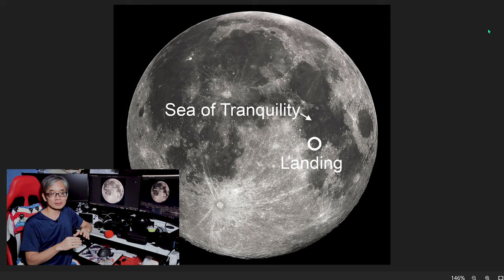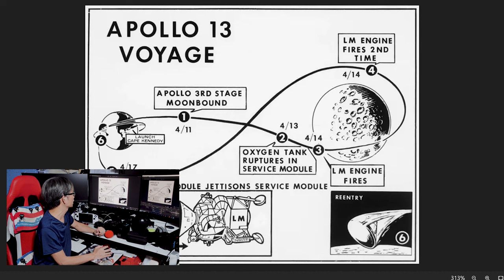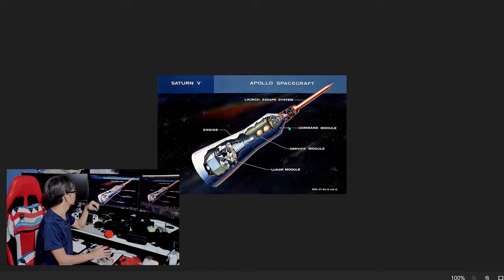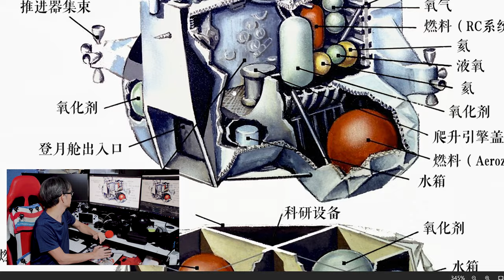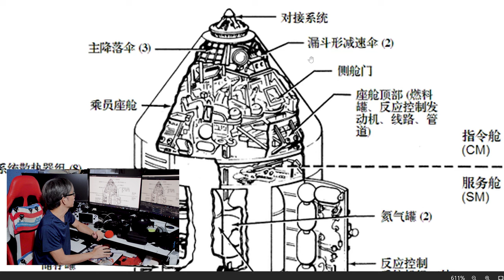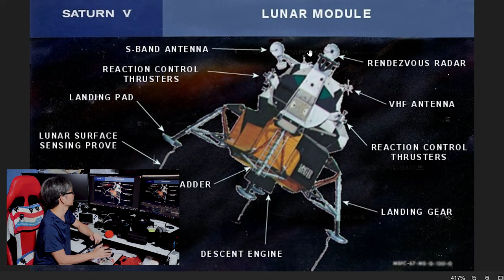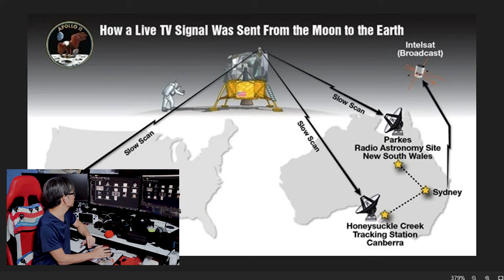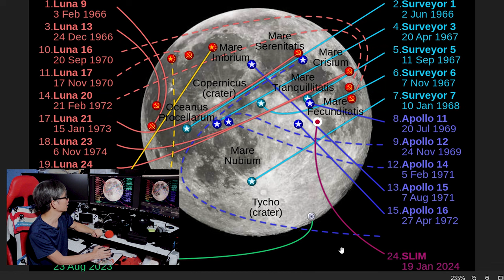FUNNY TALK 談談 Apollo 阿波羅11號人類首次登月-1969年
FUNNY TALK  談談 Apollo 阿波羅11號人類首次登月-1969年, （ s波段： 頻率範圍2 - 4 GHz波長，範圍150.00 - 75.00 mm ）
 by LaputaLuk